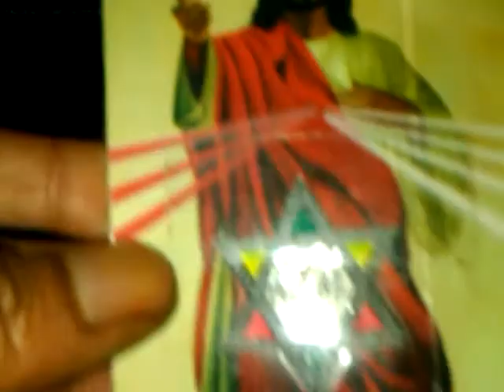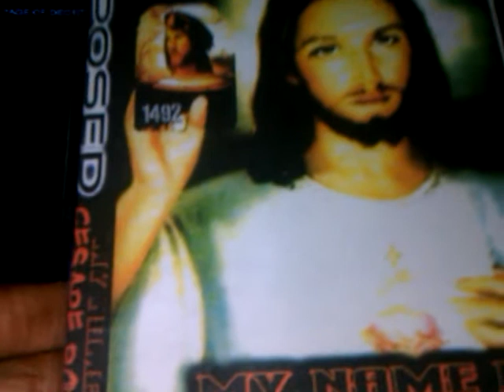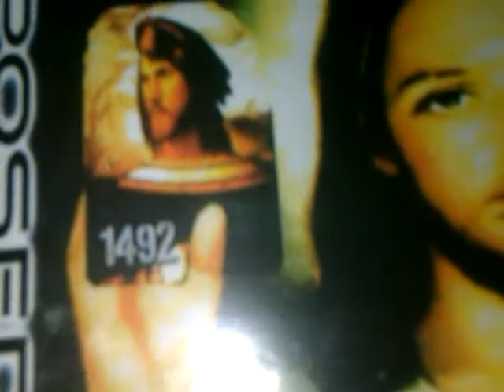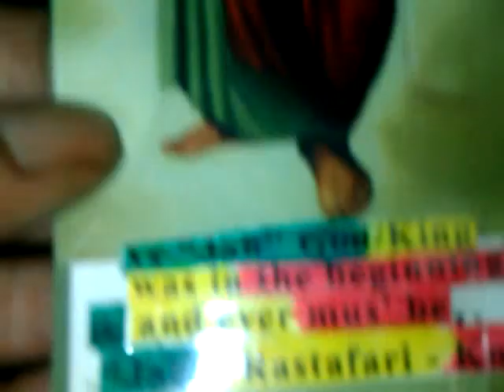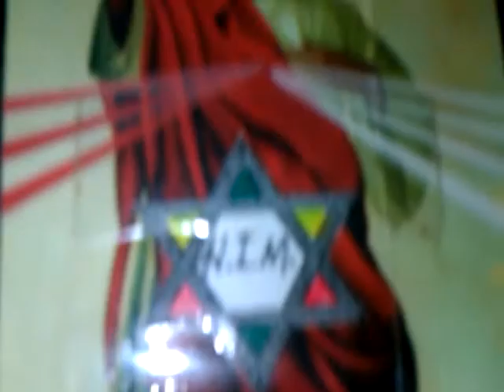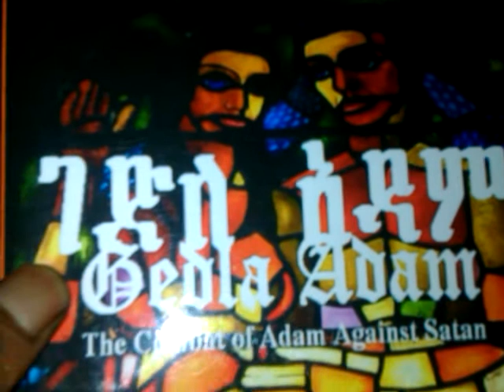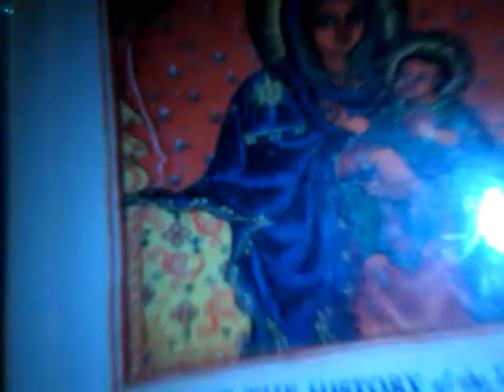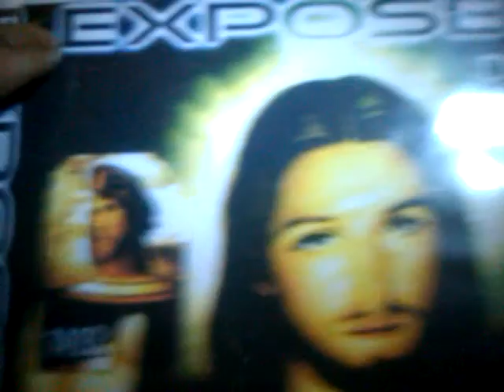RASTAFARI KNOWERS pt1: "AGE OF DECEIT" Are Sons of God & Nephilim Fallen Angels the same? NO!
RASTAFARI Commentary on "AGE OF DECEIT" Fallen Angels and New World Order of the AGES pt1
Jah "Rastafari Movement (Religion)" Gadla Adam Holy Bible mystery Bani Ha-Elohim "Sons of God" "Sons of Seth" Ethiopic Enoch "Ethiopian Book of Jubilees" Kebra Nagast Noah's flood 120 years Fallen Angels "children of Cain" Watchers Nephilim NWO New World Order "New Age" Illuminati Alien Conspiracy "Age of Deceit" dvd